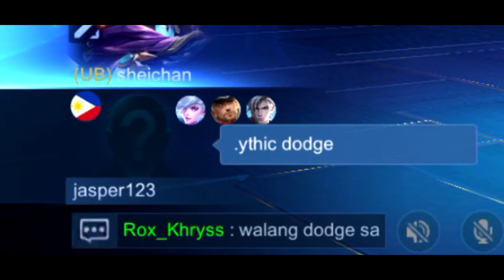ythic | Fanny Solo Rank Gameplay